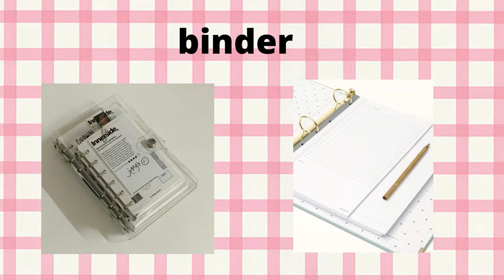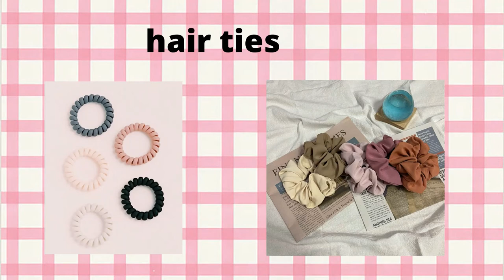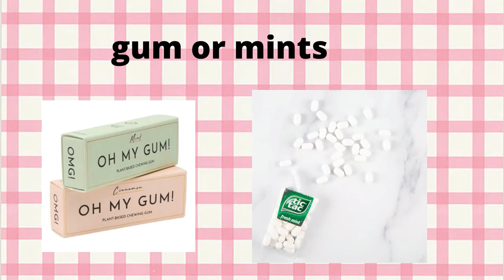Things to keep in your school bag !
Hi guys
Today I am going to give a few items to keep in your bad which are really  handy and they are must haves I hope you found these useful and maybe you didn't carry one of the items you will start to carry them and find how useful they really are and how they can improve your life and make it much easier  to live.